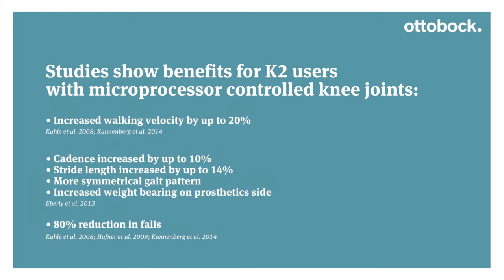Kenevo - Yielding knee - Walking with crutches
This comparison video shows a mobility grade 2 user walking with crutches with a mechanical knee joint and with Kenevo (yielding knee). The video is supported with explanation text and clinical study results.